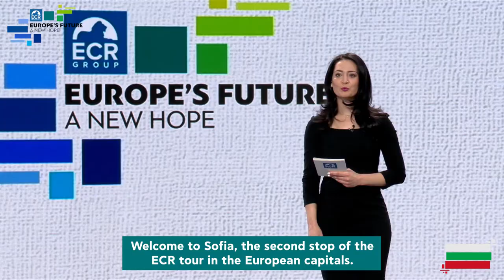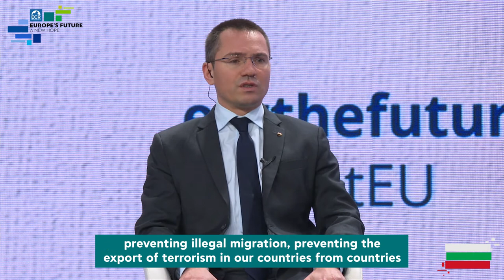Sofia Recap | Europe's Future – A New Hope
On January 29th 2021, the ECR Group in the European Parliament's European Tour on the Future of Europe, Europe's Future – A New Hope arrived in Sofia, Bulgaria.

It is time to ResetEU.